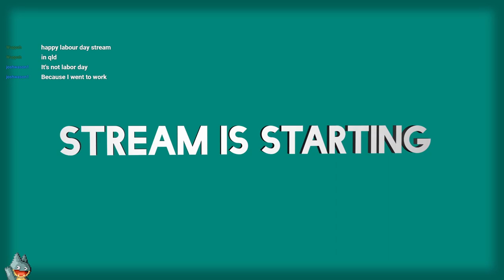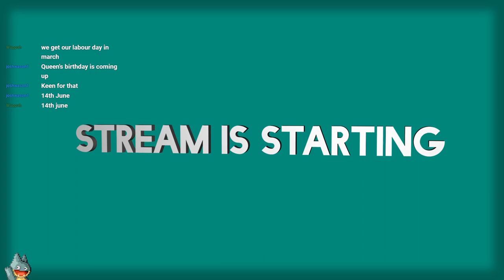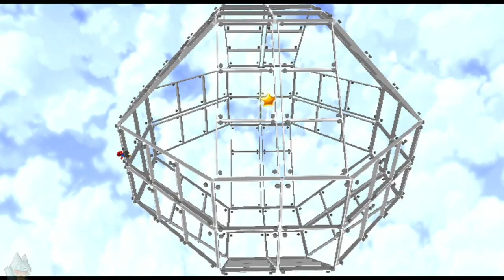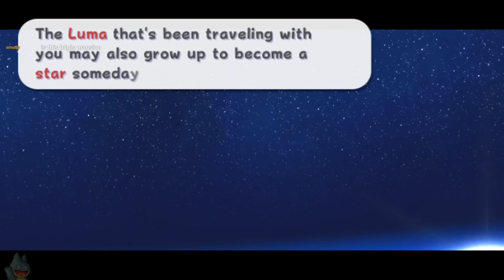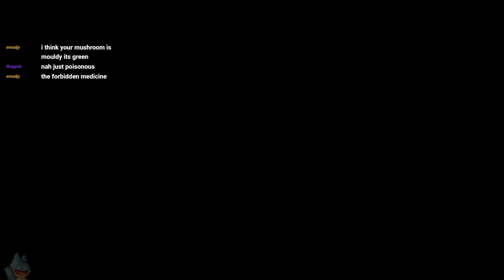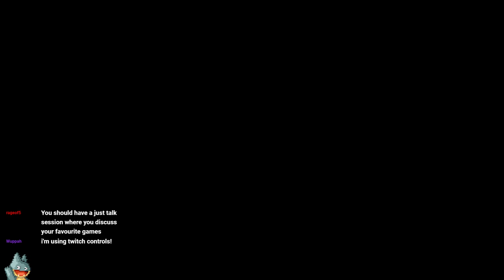Video Killed the Radio Star | Super Mario Galaxy (Wii) | Casual Playthrough (Day 4)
A casual stream of my fourth day playing Super Mario Galaxy. In this I talk about pacing, levels that are more fun than others, magic numbers, and idols.